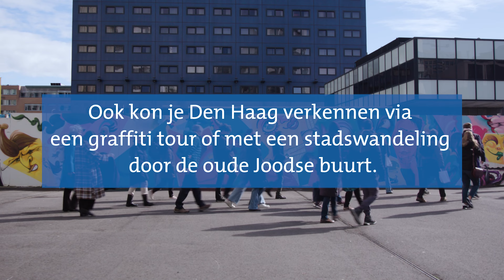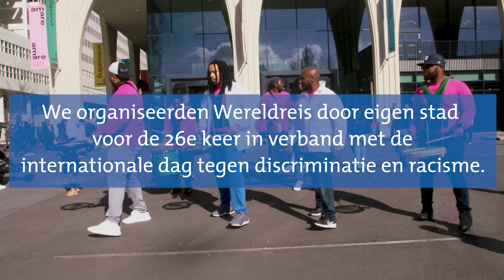Aftermovie Wereldreis door eigen stad 2023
Wat hebben we met elkaar weer een mooie Wereldreis door eigen stad gehad. Vele bezoekers hebben genoten van de organisaties die bij Amare aanwezig waren: de leuke voorstellingen, interessante optredens, uitdagende gesprekken en mooie ontmoetingen. Ook danken wij de organisaties die zo gastvrij de deuren hebben geopend. Wij kijken met veel plezier op deze dag terug!  Zien we jullie volgend jaar weer?